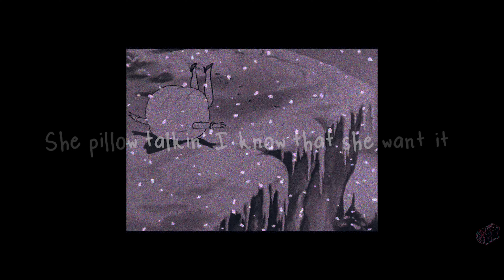Thug Lullaby's Pt.2 - Apples (Directed by HB)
THUG LULLABY’S
PT. II
‘APPLES’ Ft. (BEPS)

Prod. By: Uknwn4ever

Company: Sydney Heights Records

Cartoon Under public domain